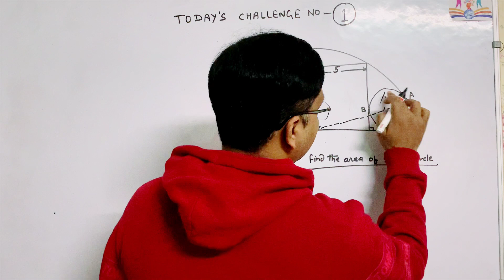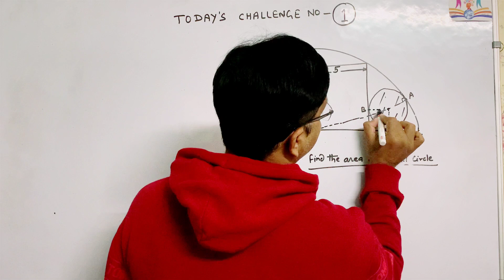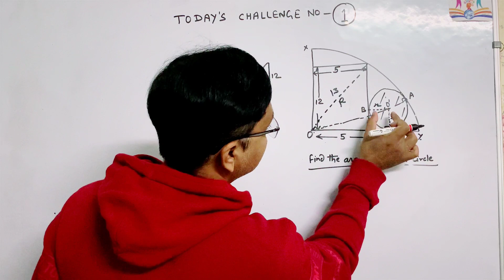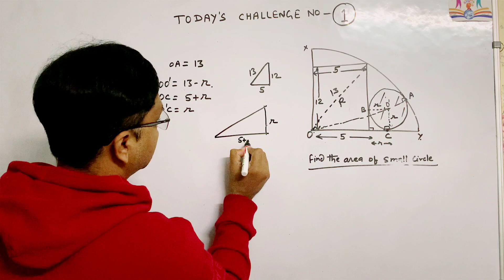Olympiad tricky question solution|by Edupedia -Train Your Brain